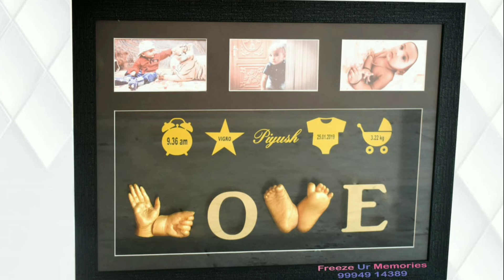Hyundai i20 Asta Used car for sale|Secondhand car for sale|Madurai usedcars for sale|madurai cars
MODEL:2018
HYUNDAI I20 ASTA
SINGLE OWNER
FULL  INSURANCE
AC POWER STEERING
LIFE TAX
LEATHER SEATS
PETROL CAR
25,000KMS DRIVEN
PRICE:7,25,000
CAR LOCATION:MADURAI